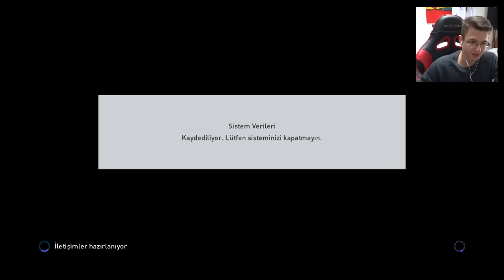ZAFERE HÜCUM #6 | PES 2016 MYCLUB | HAYATIMIN MAÇLARI !!